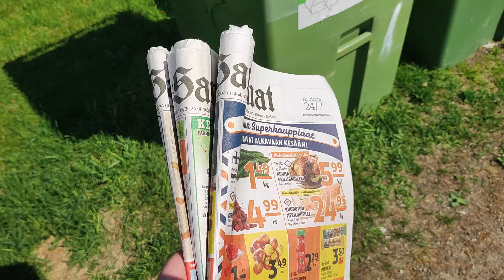Kuinka saada ilmainen sanomalehti?